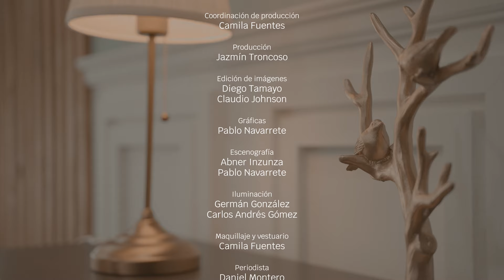Identidad de Clara Aedo - "El Señor tiene un lugar para ti" | CAP 185 TV Nuevo Tiempo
¿Has pensado en quitarte la vida? Hoy tenemos a una tremenda protagonista, ella es Clara Aedo, una mujer que encontró nueva vida en Cristo Jesús, y hoy desea que tu también tomes una decisión.

Acompáñanos en un NUEVO EPISODIO en esta temporada 2024, aquí en "Identidad". 🙌